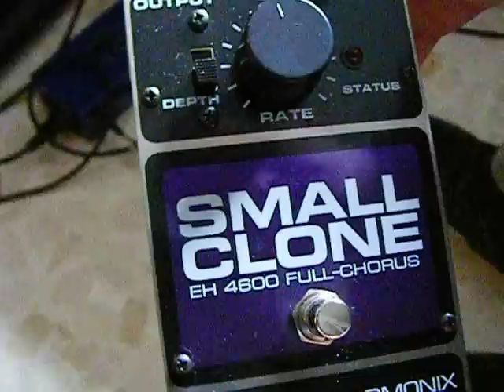EHX Small Clone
Este es el Small Clone de Electro Harmonix.